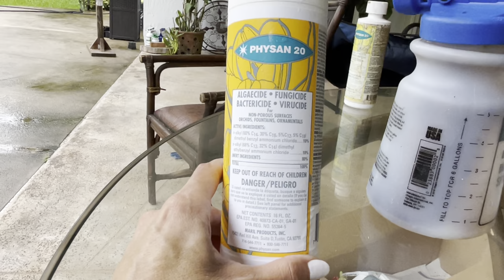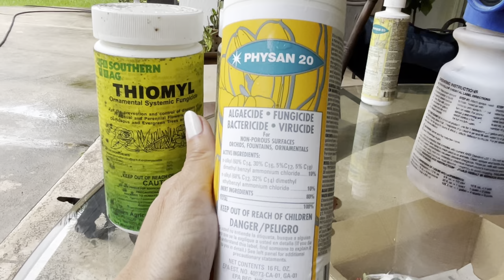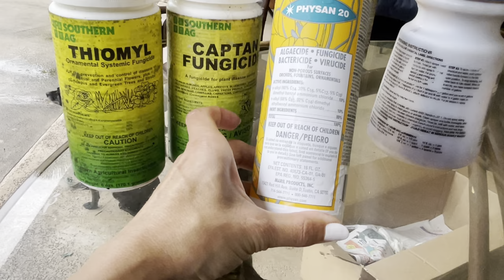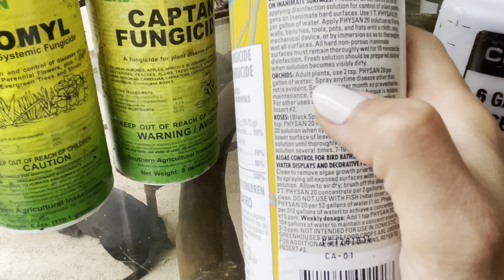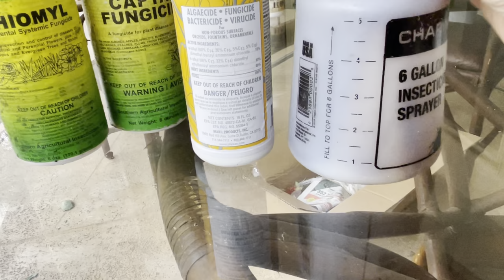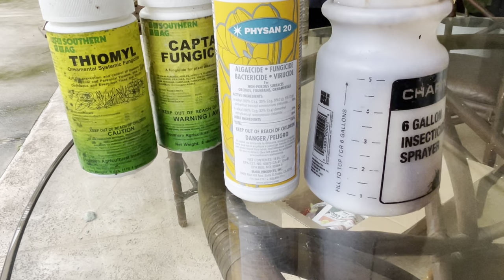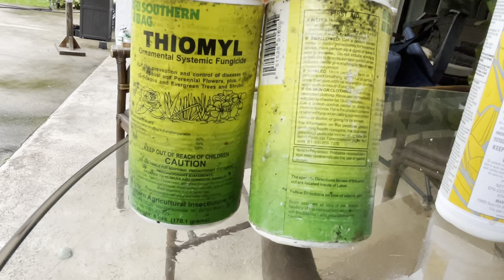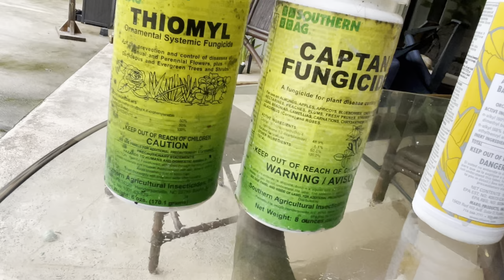Orchid Garden Update, 1st Tropical Storm, Lots of Rain and How to Prevent Fungus On Orchids